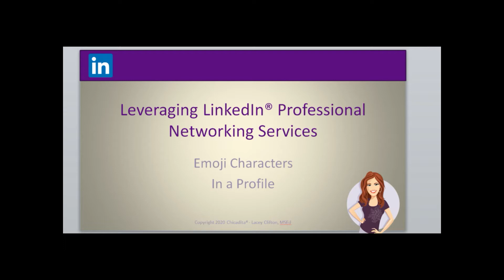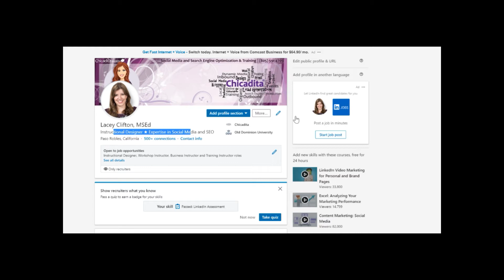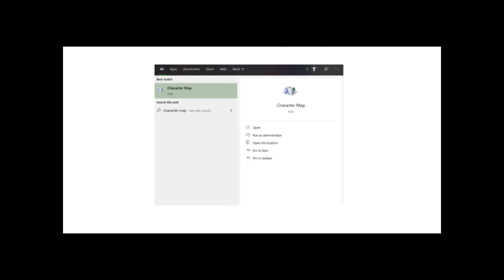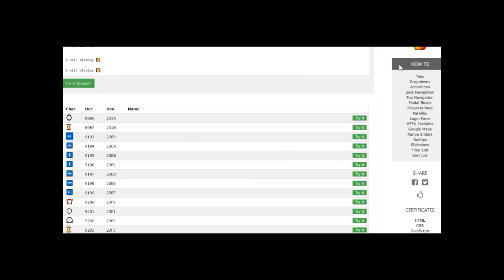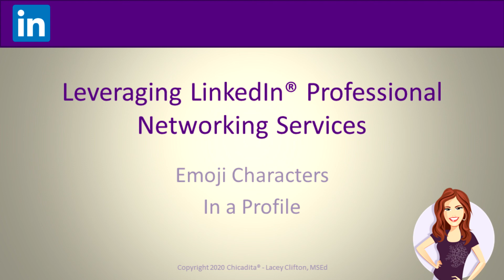How to Use Special Characters and Emoji in LinkedIn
Welcome to Leveraging LinkedIn® social media training This is a quick tutorial to show you how to add emoji to your LinkedIn profile.  Keep in mind that LinkedIn is a business platform and you'll want to keep your emoji use to a minimum, but using emoji in your Title and About sections is a great way to stand out in a crowd.  It also shows you have some tech skills!